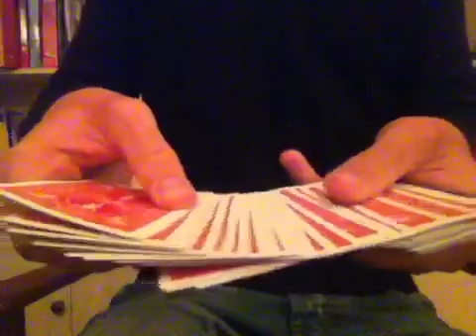The magnatic rising card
Een kaart truc waarbij de goochelaar zijn hand magnetisch maakt, en vervolgens op spectaculaire wijze de kaart laat 'opstijgen' uit het deck.
Wil je weten hoe ik dit doe?